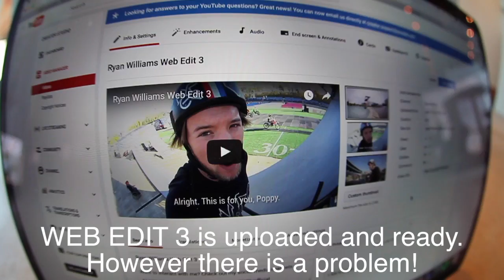WEB EDIT 3 DELAYED!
My worst nightmare came true as the publishers for the track we used for Web Edit 3 haven’t been able to organise the track in time for us due to our rushed timeline. We have been in a huge rush to get this out for you guys but we really want to make sure it’s the best it can possibly be and we also need to make sure that everything is done the correct way. I am deeply sorry for all of you guys waiting to see the video but Nickeh and I are doing everything we can to get it out for you guys later today. I didn’t want to leave you with nothing, so here are 3 world firsts from the video, including a sneak preview of one of the enders.